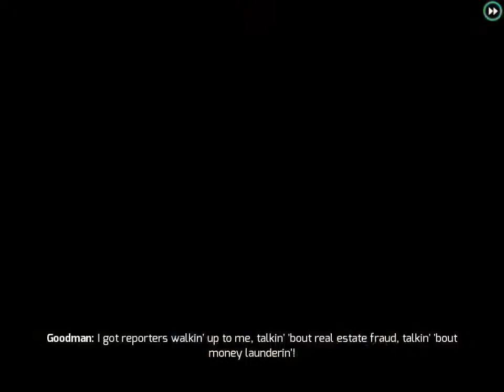Frank needs help. Gangsta Vegas